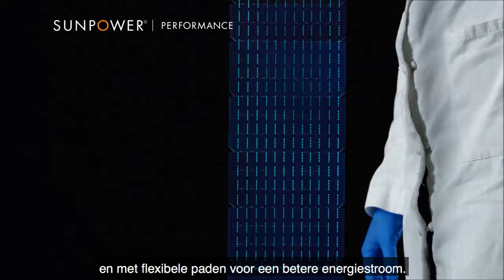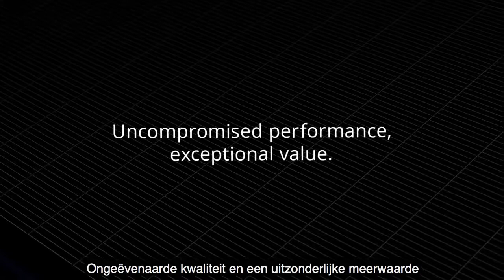SunPower Performance zonnepanelen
SunPower® Performance zonnepanelen combineren de voordelen van conventionele zonnecellen met de meer dan 30 jaar ervaring van SunPower op het gebied van materialen en productie. Dit levert een betrouwbaarder, krachtiger en efficiënter zonnepaneel op met een hoger rendement dan conventionele zonnepanelen